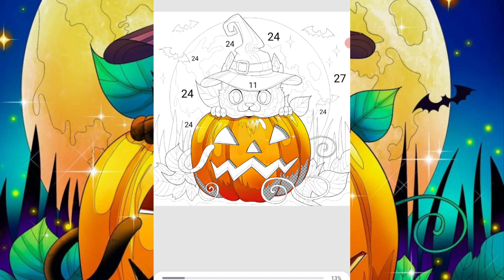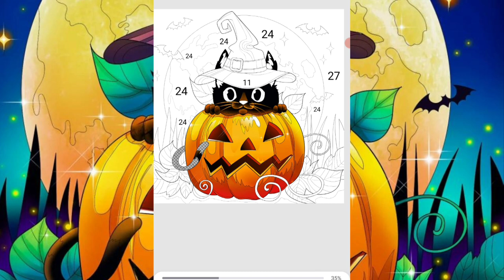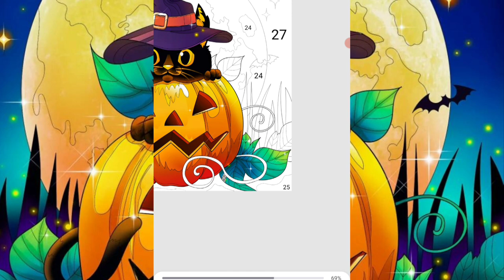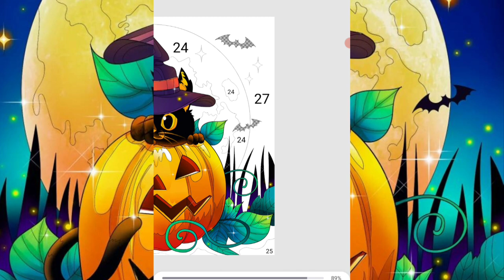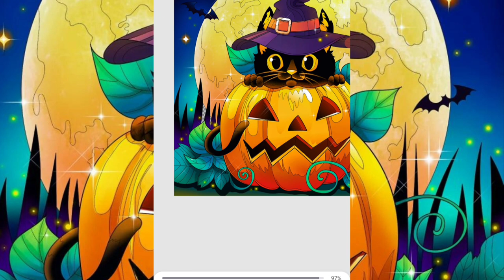Colouring|Colouring drawing|Colouring videos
video includes:-
Colouring
Colouring drawing
Colouring videos
Colouring game
Colouring challenge
Drawing pictures.
how to draw
pencil drawing
drawing
drawing videos
easy drawings
drawing for kids
easy drawing
simple drawing
bff drawing
drawing tutorial
animals
colours
learn
color
unboxing
colour
toy
toys
open
nursery rhyme
old mcdonald had a farm
nursery rhymes
popular nursery rhymes
dancing
singing
dance song
dance songs
dance songs for children
dance kids
children
song for children
kids music
animal song
farm animals
cow
dog
horse
hen
opening
kinder surprise
egg surprise
surprise
sketch drawing
egg
art
circle drawing easy
shorts
eggs
cute drawings
cute easy drawings
draw
surprise eggs
learn drawing
pencil art
learn to draw
girl
birds
drawings
circle drawing
bff drawings
Łatwe rysunki
einfache zeichnungen
desenhos fáceis
رسومات سهلة
faigofie ata
Легкие рисунки
color drawings
learn art
draw girl
hand drawing
art channel
line drawings
easy drawing for girls
scenery drawing
beautiful drawing
drawing pictures easy
sayah arts
drawing pictures
drawing easy
drawing drawing
draw character
mqkidslearning
learning videos preschoolers
alphabets
vegetables
fruits
shapes
numbers
colors
preschoolers
toddlers
kindergarten
sound
games
learning videos
flying bird drawing
movies
red birds
angry
easy arts
soulart sl
sherly soulart
shermilee
angry birds movie
red bird
angry bird drawing
angry bird
art pencils
pencil shading
easy pencil drawings
stepbystep
kidsart
artist
fyp
easysketch
quicksketch
shading
pencil
pencilart
easyart
pencilshading
youtube shorts
top shorts
top drawing
white board drawing
marker drawing
cute icecream
drawing ideas
kawaii
kawaii drawings
icecream drawing
how to draw emojis
painting videos
easy sketches
colouring videos
easy art
how to draw emoji faces
chitrkla
how to
kolay çizim
dibujo fácil
disegno facile
dessin facile
leichtes zeichnen
आसान ड्राइंग
رسم سهل ،
coloring

تعلم الرسم
كيف ارسم تنورة
adult coloring
adult colouring
coloring books
colouring books
amanda colours
johanna basford
adult coloring books
colored pencils
color along
art
art videos
lulu mayo
neocolor ii
the colour cave
completed pages
art supplies
fine art
prismacolor pencils
pop manga
coloring book
camilla d'errico
coloring tutorial
prismas
prismacolor
buddy colour
adult colouring haul
tutorial
step-by-step
narwhal coloring
finishedcoloringpages
chris ryniak
julia spiri
gabi wolf
coco wyo
morgan obrien
hachette heroes
polychromos
flip through
chroma
aria vale
derwent chromaflow
autumn
matchstick mouse
morgan o'brien
dot journal supplies
neon pencils
a million magical creatures
123go
fun
funny
comedy
laugh
play
123
go
pranks
crafts
hacks
lol
food
school
magic
challenge
diy
troom
troom troom
5 minute crafts
diy activities
diy projects
do it yourself
handcraft
howto
life hacks
lifehacks
tips
tricks
trucos
trucos de belliza
useful things
3d pen
5mc
art hacks
art ideas
clay crafts
diy jewelry
hacks for parents
painting hacks
painting ideas
parenting hacks
slime
parents
draw
drawing
drawing for kids
drawing tutorial